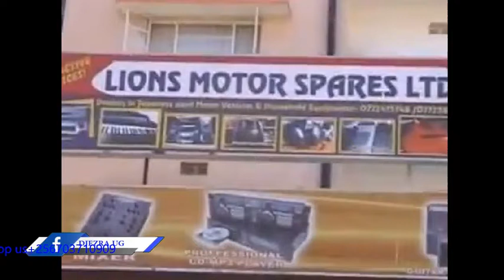Old band music videos nonstop MusicofUganda by DJ Ezra ug vol.4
Old band music videos nonstop VL4 Ugandan music strictly by DJ Ezra ug love songs mixed